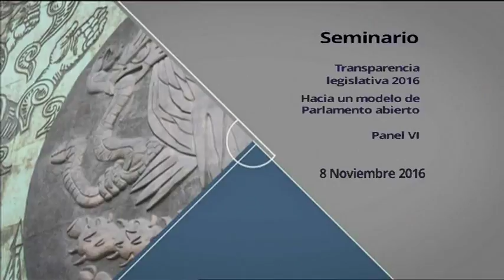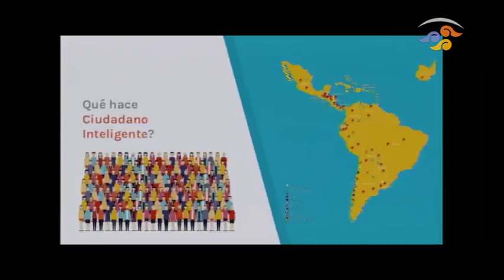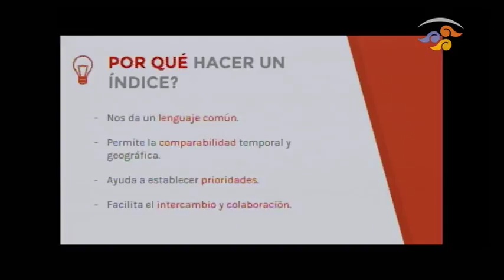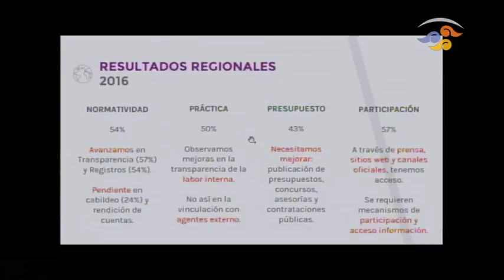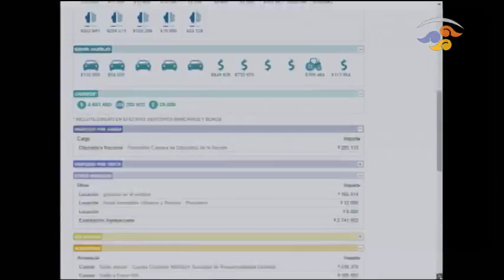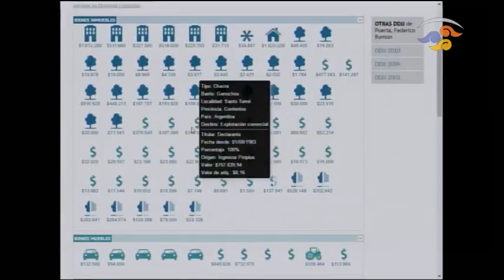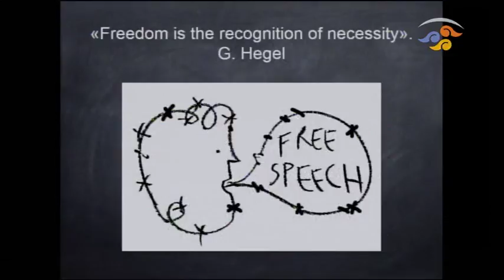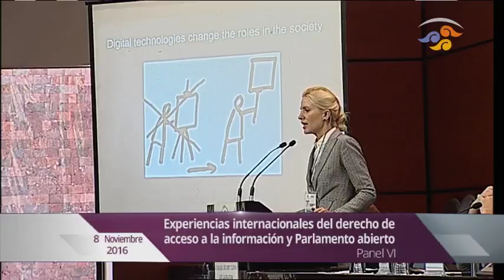Panel 6.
“Experiencias internacionales del derecho de acceso a la información y Parlamento Abierto”.